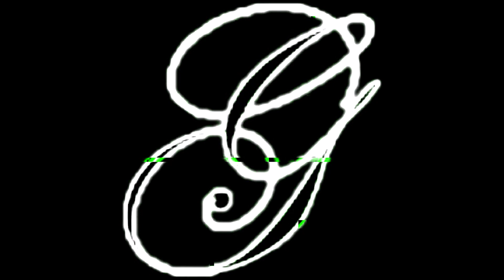2 Tyme Ft Yung Thugz & Russell Lee (Screwed Version)